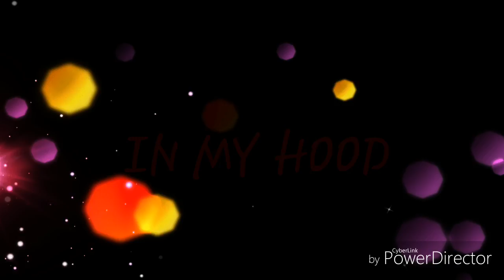Grams In My Hood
Trap,realmusic,hiphop,stl,gdbthemafia